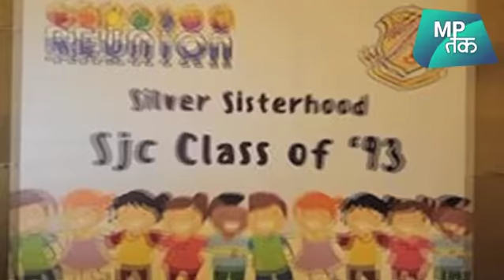BHOPAL में दोस्तों की मस्ती | MP Tak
भोपाल के सेंट जोसफ कॉन्वेंट गर्ल्स स्कूल में 1993 बैच की छात्राओं का एलुमिनी मीट हुआ 25 साल बाद जब पुराने दोस्त मिले...तो खूब मस्ती की...

In the St. Joseph Convent Girls School in Bhopal, the alumni of the girls of 1993 batch took place .25 years later when the old friends met .so much fun ...
About the Channel:

इसके अलावा छत्तीसगढ़ और राजस्थान की भी धड़कन है MPतक ..
दोनो राज्यों की हर ख़बर हर जानकारी सिर्फ़ MPतक पर ।

MPTak is also at the core of happenings in Chhattisgarh and Rajasthan
Stay up to date about Chhattisgarh and Rajasthan …keep watching MPTak.